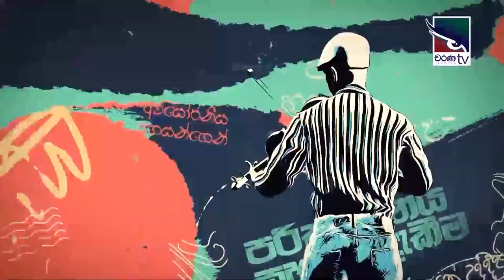Somarathne Dissanayake | Kavi 10ta Gee Dahayak | සෝමරත්න දිසානායක | කවි 10ට ගී දහයක්